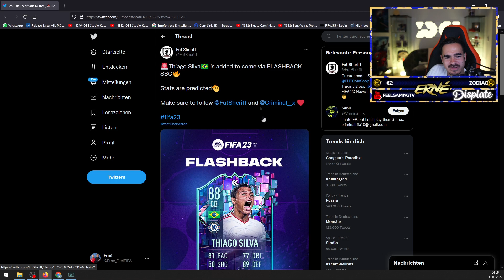DIE ERSTE FIFA 23 FLASHBACK SBC in FIFA 23😱